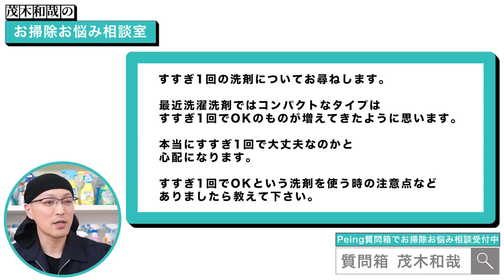肌トラブルが心配だけど洗濯洗剤の「すすぎ1回」って大丈夫なの？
「茂木和哉のお掃除お悩み相談室」は、お掃除や洗剤など汚れ落としに関わるご相談やお悩みに茂木和哉本人がお答えしていくコーナーです。
今回は、洗濯洗剤の「すすぎ1回」って大丈夫なの？についてお答えします。

①最近の人気動画ベスト5

【第4位】
お風呂のカビ掃除とカビ予防